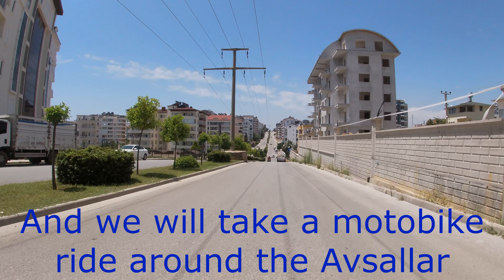Turkey. Alanya.Walking by bike in Avsallar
Bike riding in Avsallar, one of a districs of Alanya, Turkey